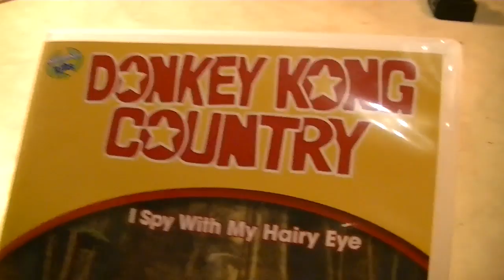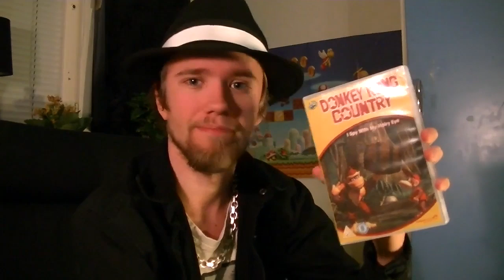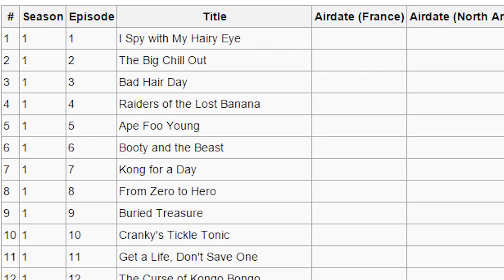Donkey Kong Country TV SHOW?? - DexTheSwede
I had no idea this ape had his own TV show! Is it any good? ... See for yourself.